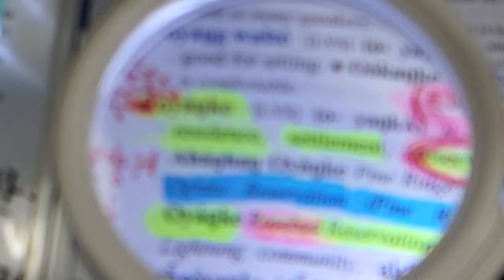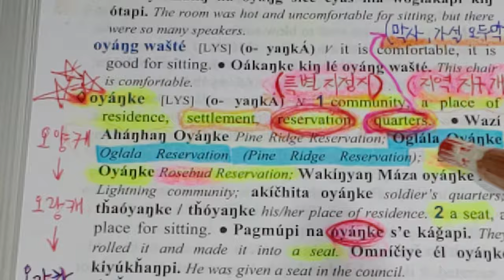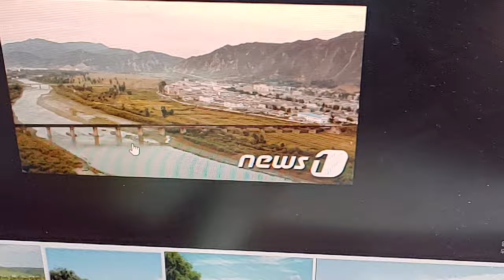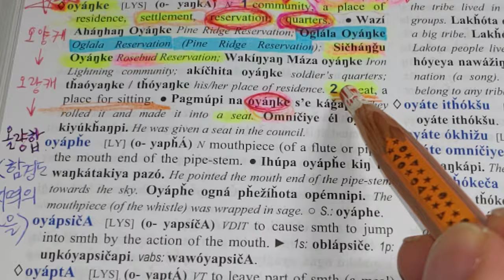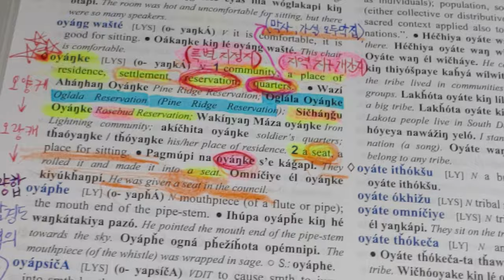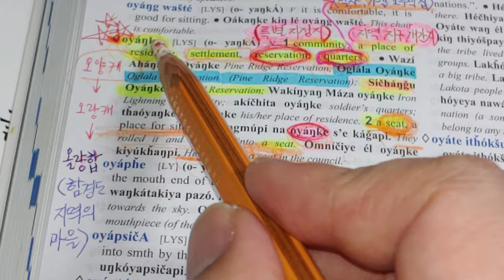57.Usa 원주민Lakota는 오랑캐였다. 일본의 오야봉으로 변했다.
라코타 사전에 의하면, 오랑캐 뜻은 두가지다.
첫째는 군대의 막사, 식민지, 지역, 특별 개간지, 개간지.
둘째는 자리 ( 일본이 이 뜻을 사용한다.)  오야봉이라는 자리를 마련해 놓으면 그 무리의 우두머리가 와서 앉는다. 이것이 오야봉이다. 오야봉을 위한 자리인 것이다.